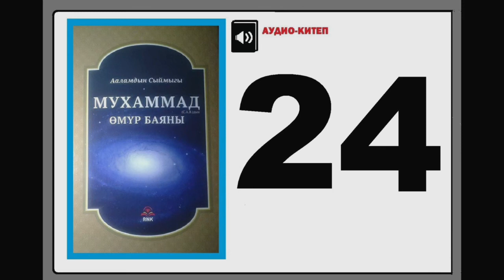Ааламдын сыймыгы Мухаммад (САВ)дын өмүр баяны - 24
**  Китептин автору: Salih Suruc̣
**  Кыргызчага которгон жамаат өз ысымдарынын купуя бойдон калуусун туура көрүшкөн.
** Китеп Кыргызстан Мусулмандарынын Дин башкармалыгынын уруксааты менен басылган.